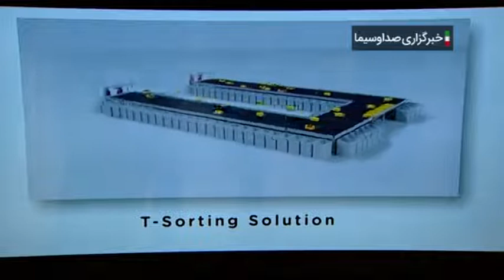گزارش خبرگزاری صدا و سیما از ایده بازار پست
گزارش
خبرگزاری صدا و سیما از ایده بازار پست

◀️پخش ساعت ۹ صبح ازشبکه خبر سیما